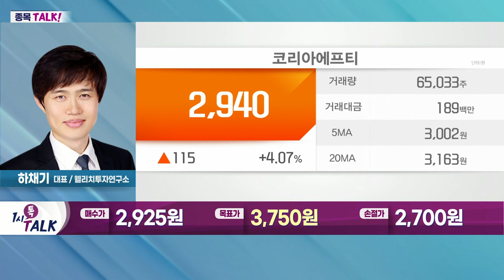코리아에프티(123410)... 머신러닝 기반 ADAS 소프트웨어 알고리즘 개발_종목 TALK (20220616)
- 서비스 로봇 관련 업종에 주목
- 조달청, '자율주행차 공공조달협의체' 발족
- LG전자, 자율주행 물류 로봇 시장 본격 진출
- 세븐일레븐, 자율주행 로봇으로 '도심 배달' 사업

- 캐니스터, 필러넥 등 자동차 내부 부품 생산
- 중국·인도·폴란드 등 생산 법인 보유
- 머신러닝 기반 ADAS 소프트웨어 알고리즘 개발
- 첨단 운전자 보조 시스템 관련 특허 출원 6년 간 3배 증가
- 현대차·기아 자율주행 4단계 기술 적용 서비스 시작
- 현대차 아이오닉5, 美 캘리포니아서 음식 배송